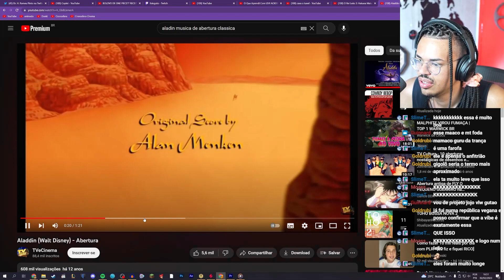A POLÊMICA DO ALADDIN! (ORGIAS DEMAIS?) | Cortes do Guto